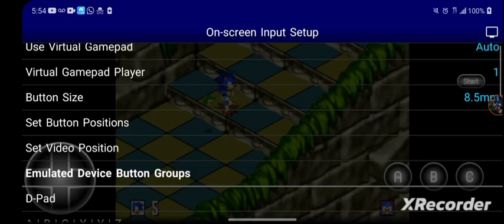Sonic 3D Blast Gameplay Part: 2 | Rusty Ruin Zone